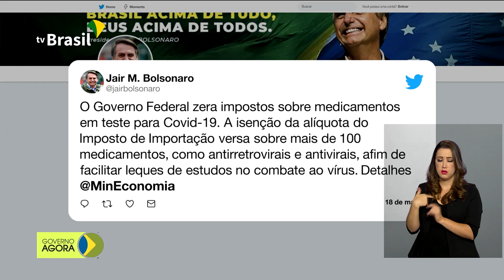Governo zera imposto de importação para produtos de combate ao coronavírus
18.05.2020 - Mais de 500 produtos usados no combate ao novo coronavírus tiveram os impostos  de importação zerados. Começa nesta segunda-feira (18) o pagamento da segunda parcela do auxílio emergencial. Novo lote da primeira parcela  do benefício também deve ser pago nesta semana. Mais de 3,5 milhões de candidatos já se inscreveram para o Exame Nacional do Ensino Médio (2020). Inscrições terminam na sexta-feira (22).